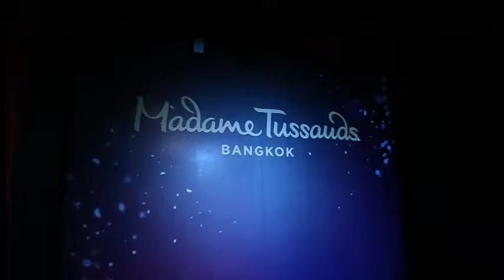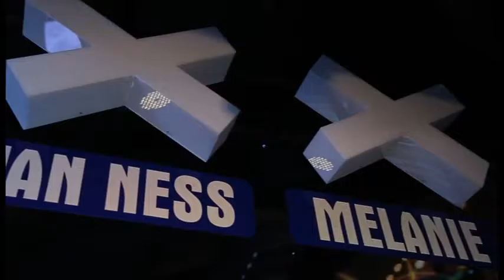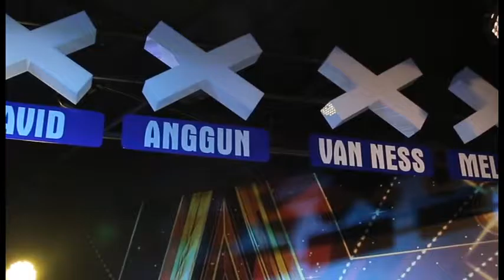C&R Digital - Patung Lilin Anggun Resmi Hadir di Madame Tussauds Bangkok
Infotainment digital